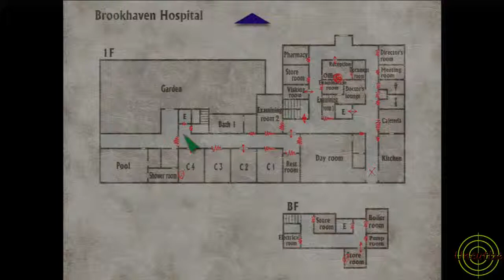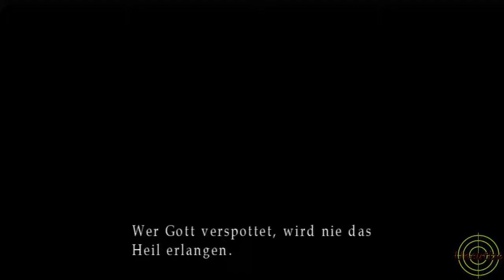Let's Play Silent Hill 3 HD #22 Das Siegel von Leonard (Deutsch/HD)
Das Objekt was wir ganz dringend brauchen aber es erstmal zu bekommen könnte sich als recht schwer erweisen, viel spaß